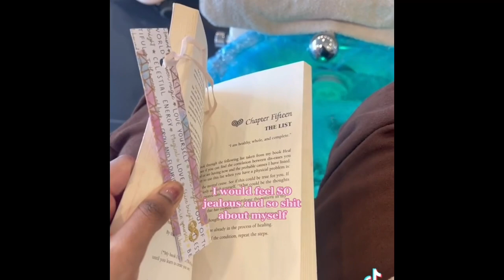How to stop being jealous and envious of others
How to stop being jealous of others